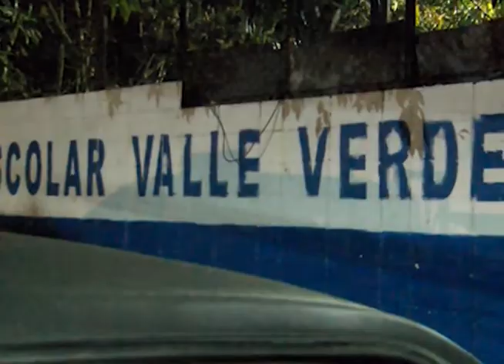CN: Enfrentamiento Valle Verde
Un criminal falleció durante un intercambio de disparos con elementos de seguridad. El hecho sucedió en una popular colonia de Apopa.